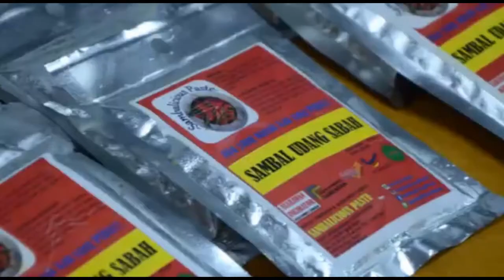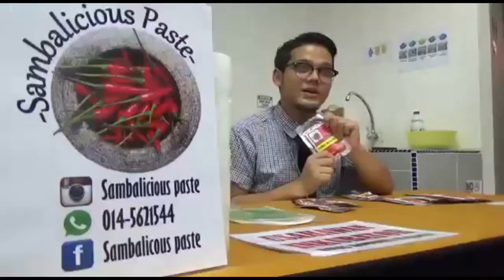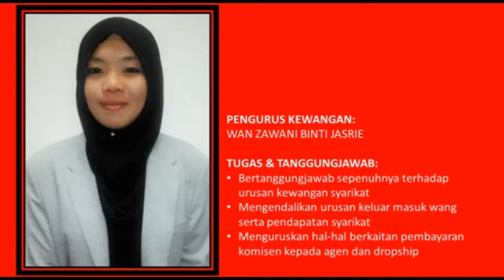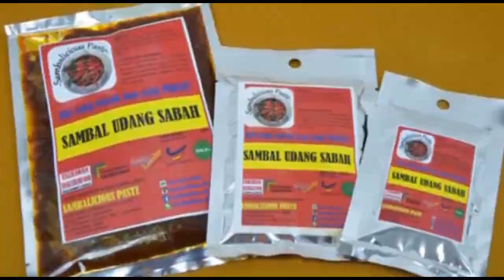Sambalicious Paste Vol 1.0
Bidang memproseskan makanan bukan lagi satu perkara yang asing malah semakin berkembang di Malaysia. Kesedaran untuk memulakan perniagaan ini timbul setelah kami menyertai Pertandingan Usahawan Inkubator anjuran Kolej Komuniti Sandakan.  Minat untuk menceburi bidang perniagaan membuatkan kami tekad dan bersepakat untuk memulakan perniagaan dan atas dasar itu tertubuhlah SAMBALICIOUS PASTE RESOURCES yang memulakan perniagaan pada 7 Oktober 2015.  Syarikat SAMBALICIOUS PASTE RESOURCES ini dimiliki oleh pelajar Sijil Pelancongan dan Pengembaraan Semester 2 di Kolej Komuniti Sandakan yang diketuai oleh Mohd Hafiz bin Abd Hamid bersama 4 orang rakan kongsi iaitu Wanzawani binti Jasri, Rosdiana binti Mansyur, Shafirah binti Ibnoh dan Anisah binti Moen.  Ketika ini kami beroperasi di Pusat Keusahawanan & Etech Centre, Kolej Komuniti Sandakan dan telah memperolehi lesen perniagaan daripada Majlis Perbandaran Sandakan (MPS) pada 6 Januari 2016.